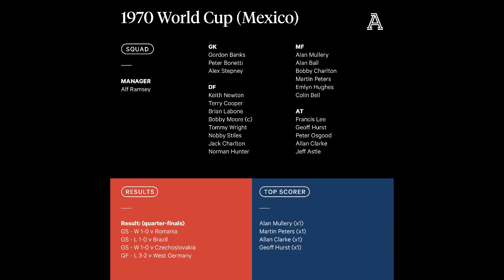5 things England fans may have missed in Poland draw including Kane's record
5 things England fans may have missed in Poland draw including Kane's record